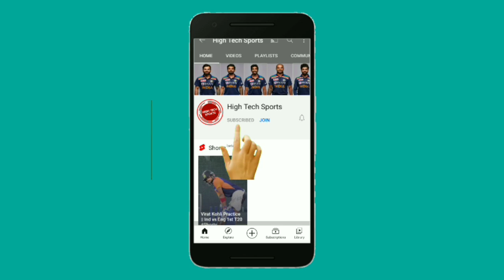IPL 2021 Match 4 Rajasthan Royals vs Punjab Kings Full Match Highlights 2021 | RR vs PBKS Highlights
IPL 2021 Match 4 ||  Rajasthan Royals vs Punjab Kings Playing 11 || RR vs PBKS Playing 11

IPL 4th Match RR vs PBKS Playing 11
Both teams playing 11 for IPL 2021
Vivo IPL 2021 PBKS vs RR Playing 11
Match 4th Match punjab kings vs Rajasthan royals playing 11 for IPL 2021
PBKS vs RR predicted playing 11
RR vs PBKS Playing 11
PBKS vs RR Playing 11